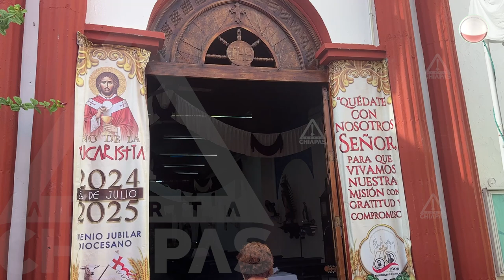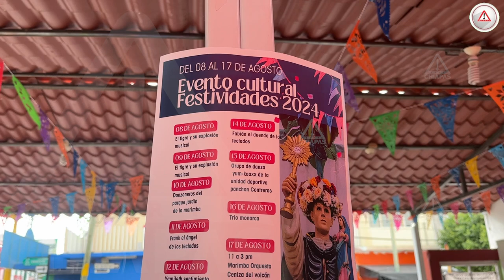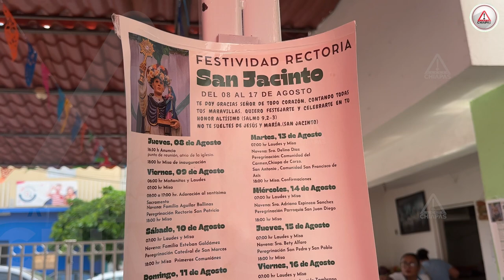🎊 Fiesta en honor a San Jacinto: una celebración de fe y tradición en Chiapas 🎉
El Barrio de San Jacinto en Tuxtla Gutiérrez celebra a su santo patrón con una serie de actividades que incluyen ofrendas, coronaciones y la tradicional comida grande tuxtleca. Únete a esta festividad que une a la comunidad en devoción y alegría.